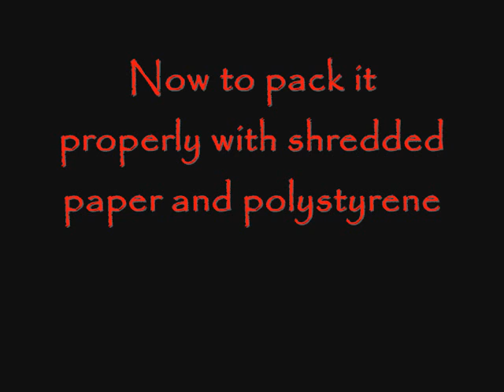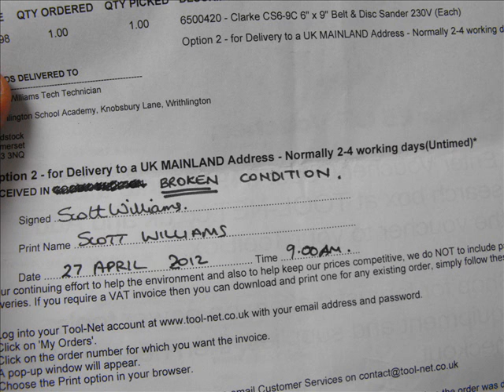Packing the Broken 6x48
returning the smashed sander in a far better box than it arrived in...